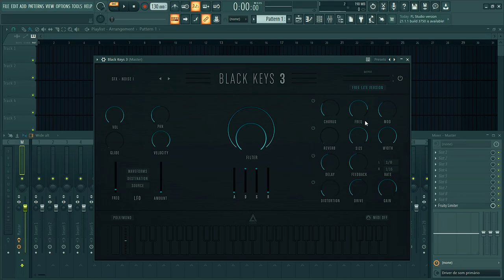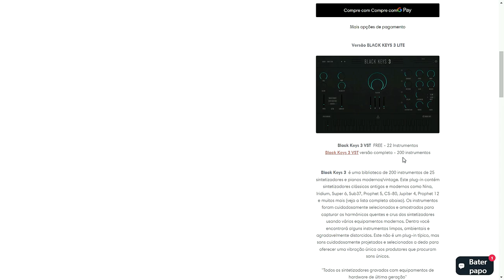ÓTIMO PLUGIN DE SYNTH PARA SEUS BEATS | Black Keys 3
Uma ótima biblioteca de sintetizadores e pianos modernos, distribuído pela LFO. O Black Keys 3 pode ser uma ajuda e tanto na hora da criação de seus instrumentais, possui pads e sintetizadores de ótima sonoridade.

0:00 - Black Keys 3
0:58 - Demonstração Black Keys 3
1:50 - Como baixar o Black Keys 3